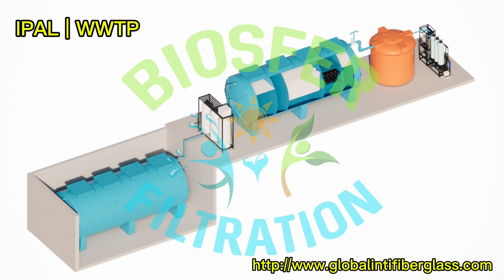Instalasi pengolahan air limbah , ipal, waste water treatment, sewage treatment plant, ipal biogift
IPAL TERDIRI DARI
INDUSTRI
MEDIS
RESTO
HOTEL
PERKANTORAN
PERGUDANGAN
SEKOLAH
PERTERNAKAN
KLINIK
DLL